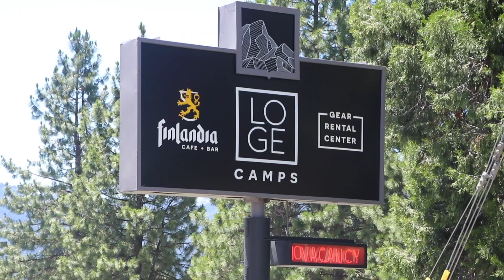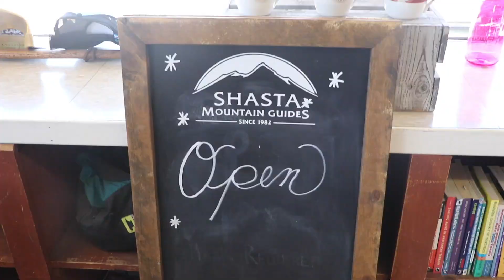Climbing Mount Shasta (14,180 ft elevation)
Summiting Mount Shasta in Shasta, California. (14,180 ft elevation)